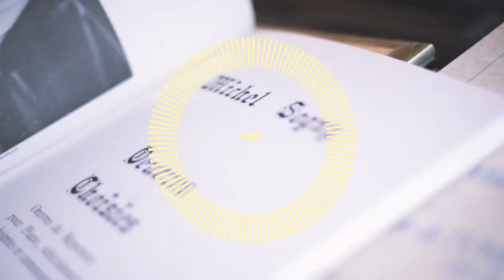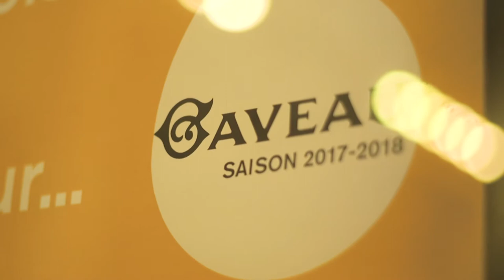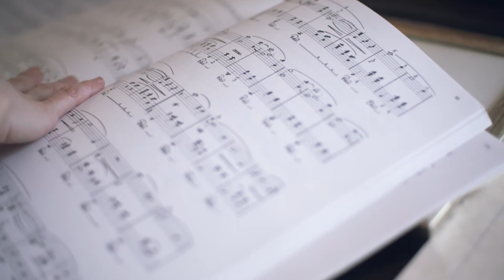La France vue par... Elisso BOLKVADZE, pianiste géorgienne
Véritable prodige du piano dont le talent a été révélé très tôt, Elisso Bolkvadze a fait de sa vie, de Tbilissi à Paris, un modèle d'inspiration. Chevalier des Arts et des Lettres, artiste de l'UNESCO pour la paix, fondatrice de Lyra, une fondation qui permet aux jeunes géorgiens d'accéder à des bourses afin de pouvoir exprimer leur créativité artistique,  elle nous parle au cours de cette vidéo de son amour pour la France et ses compositeurs, et des moments qui ont marqué sa carrière.

Instragram : @francediplo